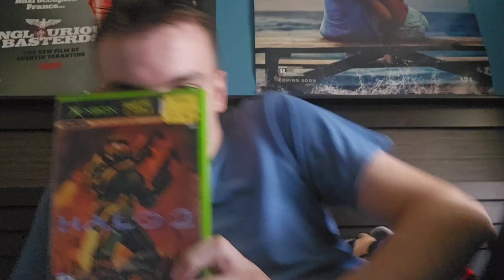Storytime: The First M Rated Game I've Ever Played | Vlog No. 76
Haven't done a story time vlog in awhile, so I wanted to do something simple.

I originally had planned to do a story time vlog on another topic, but didn't feel like doing it today, so I did this instead.